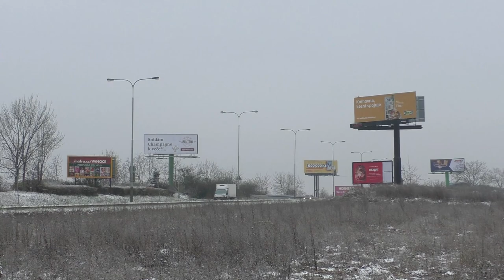Pahýly na Slivenec a Libuš | AK PO ČTYŘECH LETECH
Drobná prodloužení tramvají, oboje ve výstavbě, z nichž jedno vede skoro do pole, zatímco druhé do velké panelákové zástavby. Jak se za poslední roky změnila?